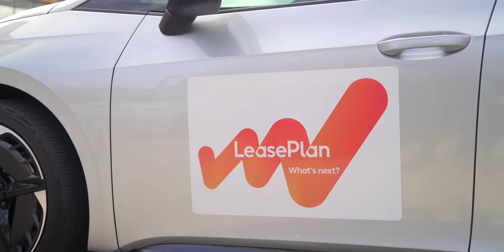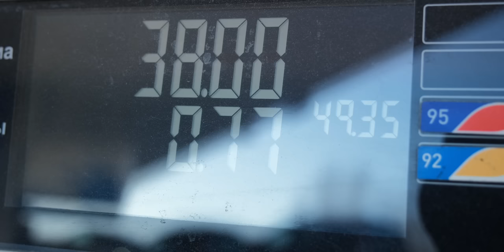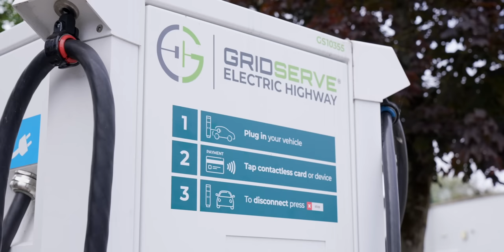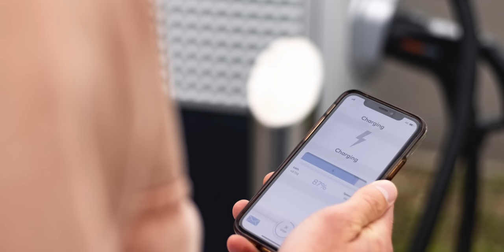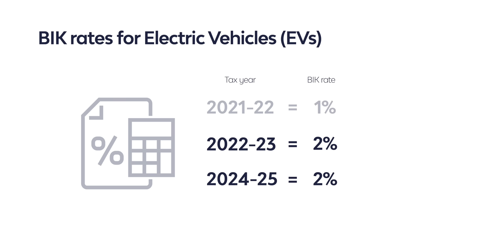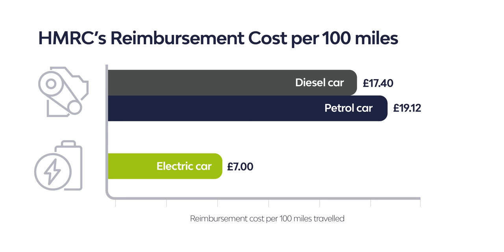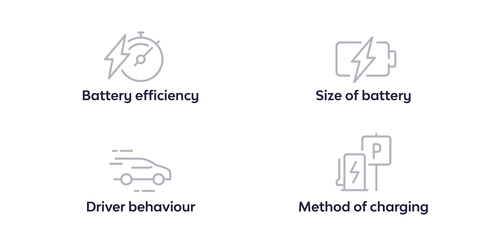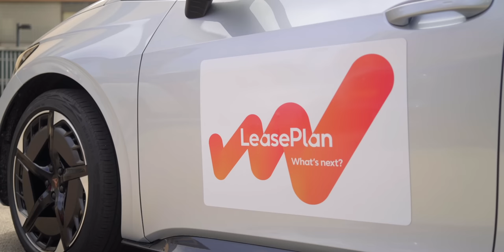LeasePlan – Electric Moments “Series 2 – Roundup”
We’re delighted to have partnered once again with the team at LeasePlan to bring
you the second series of “Electric Moments”.

All episodes are now live on the LeasePlan website, and in this special series
‘Roundup’ we’re sharing some of the great insights, guidance and electric moments
you’ll find in the full series.

The award-winning first series looked at everything from the basics of charging to
efficient driving, as well as understanding the savings that can be made.
In this updated second series, Robert is joined once again by guests from LeasePlan
to talk about the importance of driver familiarisation, how to reimburse EV drivers
and everything else in between. Watch this compilation episode for a taste of what
you can expect from series two.